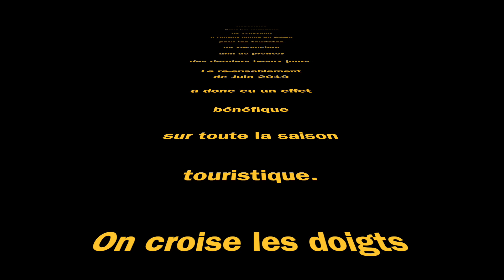Octobre 2019 sur Mar Vivo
La plage de Mar Vivo est-elle toujours là?